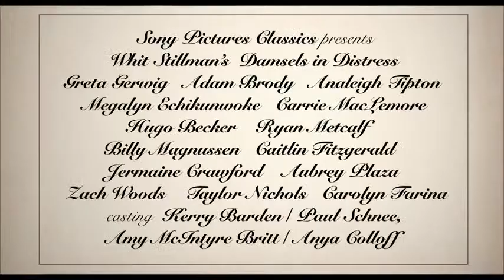Damsels in distress - Ragazze allo sbando - Trailer ufficiale italiano - Sceglilfilm.it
Tre ragazze vispe e dinamiche che stravolgono la vita sociale all´interno della loro Università.